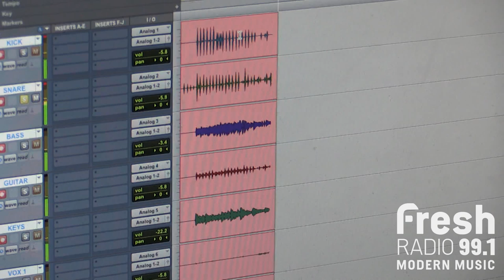Manitoba Fresh- Chic Gamine- All Night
Chic Gamine stopped by 99.1 Fresh Radio to perform their song "All Night" Check it out!

Chic Gamine is this months featured artist on Manitoba Fresh.